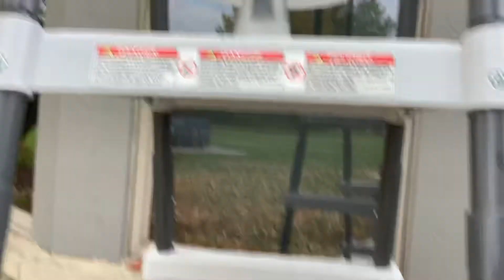Sentry 3v8 video after the test